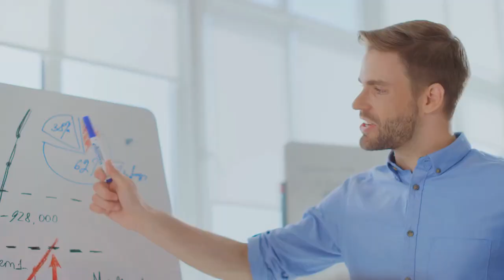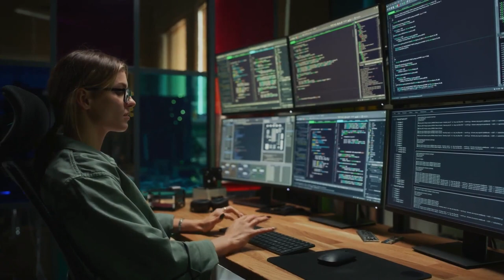Who's Benefiting from the Israel-Hamas Conflict? Unmasking the Cyber Ransom Profiteers | Cyber News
Israel-Hamas Conflict and Cyber Ransom Payments: Who Is Paying and Who Is Profiting? | Cyber News and Cyber Attacks

Sources:

2) Cyber ransom payments have ‘skyrocketed’ over the past 12 months